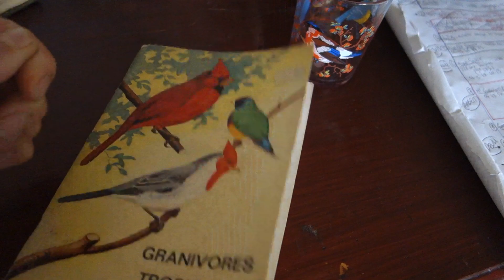Corymbe#2, de Bonella Holloway (Production Musée Calbet 2020)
Pendant sa fermeture au public, le Musée Calbet a fait le choix de développer un projet avec l'artiste toulousaine Bonella Holloway pour soutenir la création artistique, animer la vie du musée sur ses réseaux et réaliser une transition vers sa réouverture.

Bonella Holloway est invitée à travailler sur l'écoute de notre vie domestique en temps de confinement par une série de vidéos intitulée Corymbes, constituée de captations issues du quotidien en confinement de l'artiste.